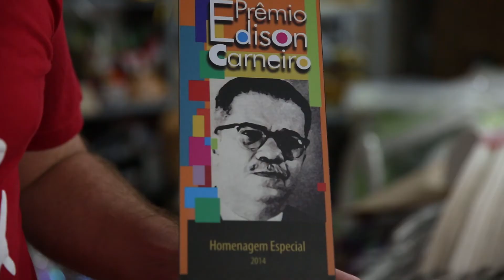Ala Loucos pela X aposta na integração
Carnaval: em atividade há 14 anos, a Ala Loucos pela X é um projeto de inclusão para usuários da rede de saúde mental. Dividida em duas frentes, ela trabalha na produção das fantasias da escola de samba X9 paulistana e desfila no carnaval de São Paulo.